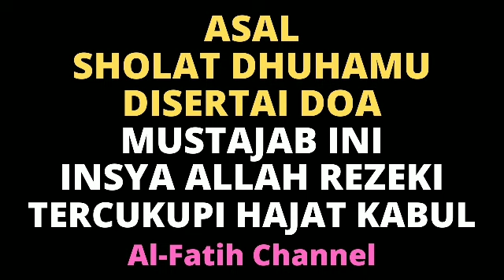ASAL SHOLAT DHUHAMU DISERTAI DOA MUSTAJAB INI, INSYA ALLAH REZEKI TERCUKUPI DAN HAJAT TERKABUL KAYA